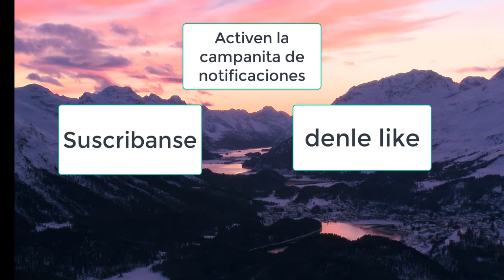construimos un balde de lava Se nos arruina